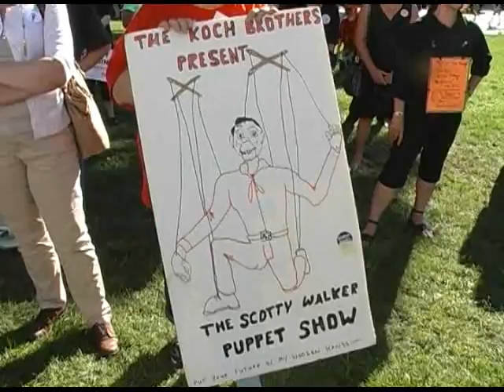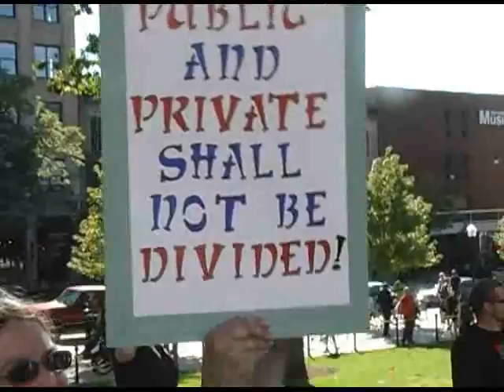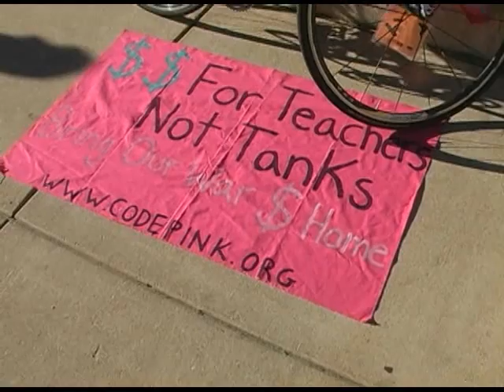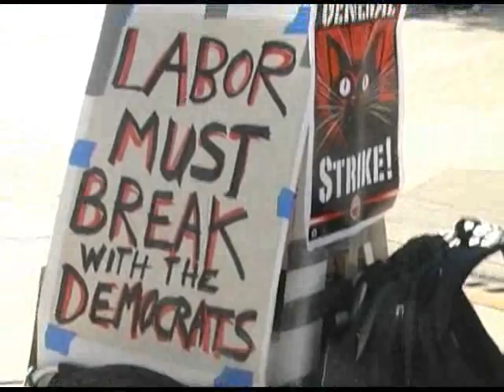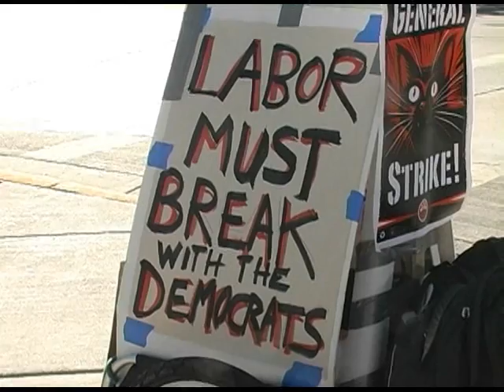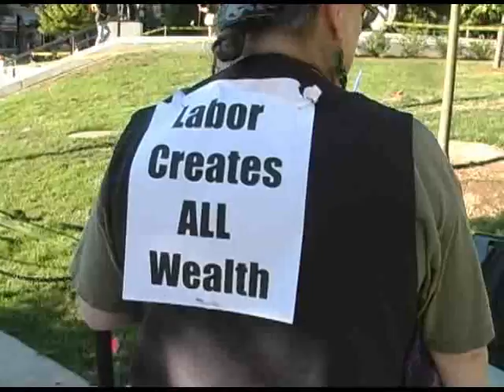We Are Wisconsin: Outside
Thousands of protestors marched up State St. to the WI Capitol August 25th, 2011, the day that Scott Walker and the WI GOP's cuts to public workers took effect. Later in the video, local hero John Nichols can be seen talking about the success of the recalls, and the probability of Russ Feingold running against Walker in a possible recall race, despite Feingold publicly stating that he would not run.